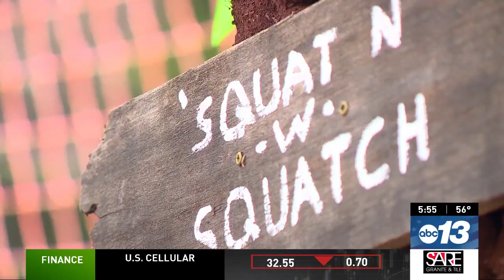WLOS 13 2024 Great Sapphire Outhouse Race Coverage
Thank you WLOS News 13 for this wonderful  segment  on the 2024 Great Sapphire Outhouse Race

Although Sapphire Valley Resort is a Four-Season, 5,600 acre Private Resort Area, we offer a variety of quality programs open to the Public.